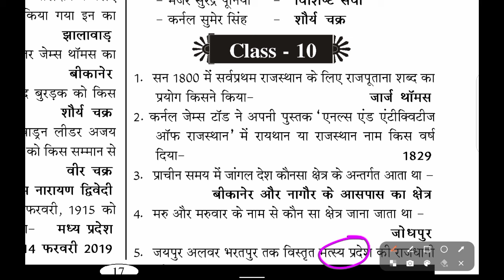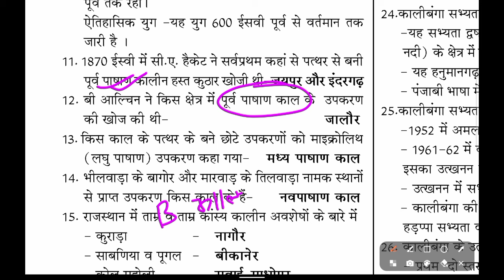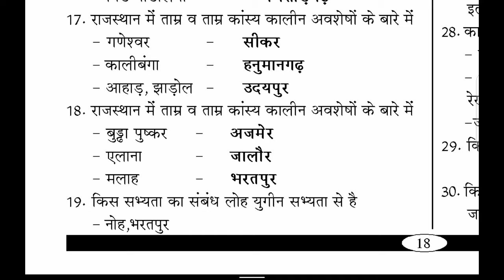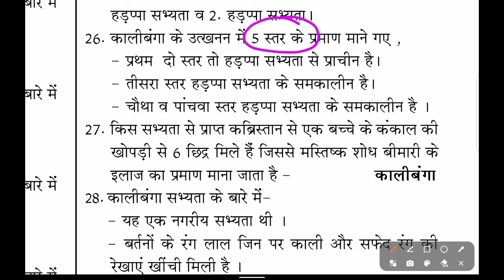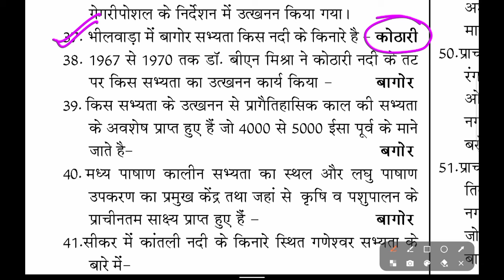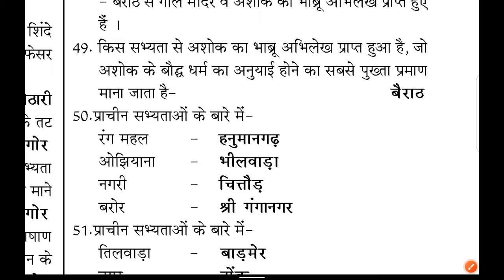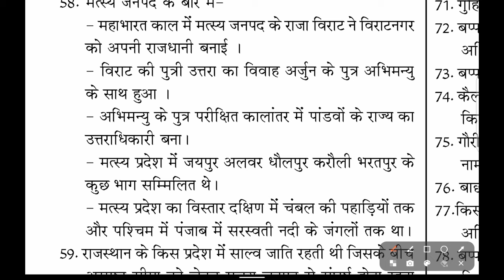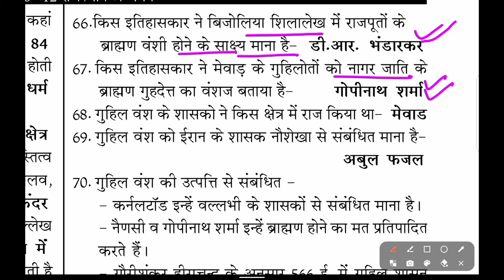Class 10 Rajasthan History | प्रमुख सभ्यताएं | CET Exam 2024 | Class 10 Rajasthan GK Book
⏺️इस वीडियो में कक्षा 10 की पुस्तक राजस्थान का इतिहास एवं कला संस्कृति के महत्वपूर्ण टॉपिक राजस्थान की प्रमुख सभ्यताओं के बारे में बताता गया है⏺️